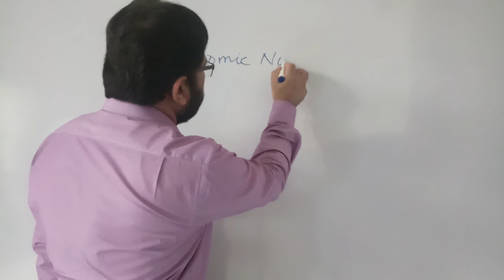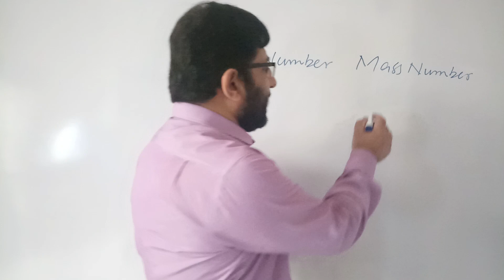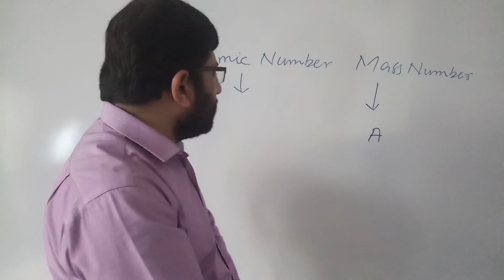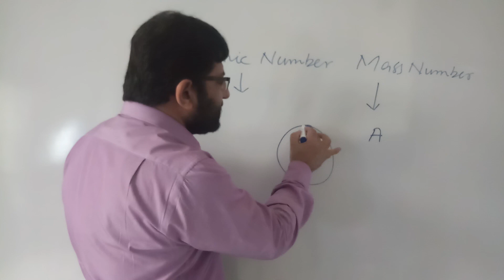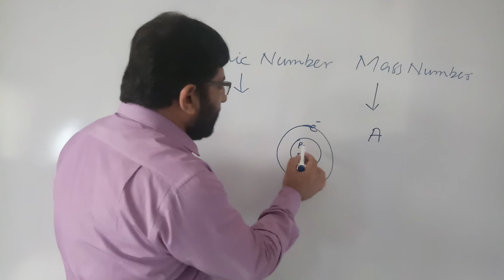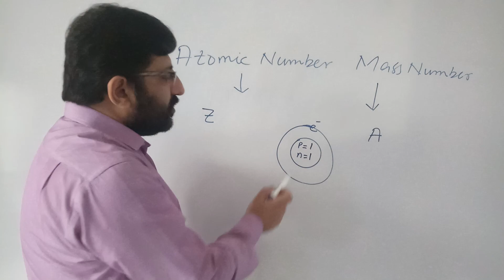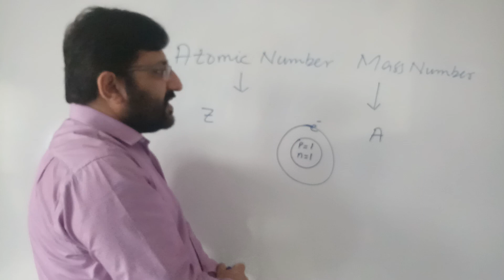Atomic number and Mass number Chemistry Chapter 1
Mr.Noman